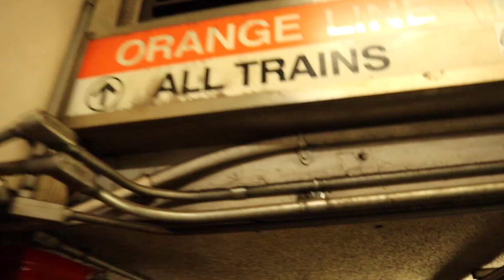Indonesian MRT is better than BOSTON's SUBWAYS.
I would like to know the perspective of people who live in Boston towards Boston Transportation, and 3 words to describe how awful Boston transportation is.
Gue pengen tahu apa pendapat orang yang tingal di Amerika tentang transportasi di Boston. Hanya dengan 3 kata untuk mendeskripsikan bagaimana buruknya transportasi di Boston.